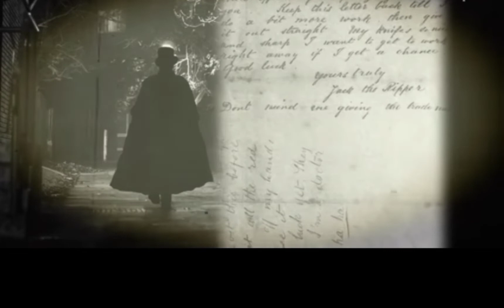Top 10 Mysteries of the World/Myth or reality /unsolved stories/undeakhay Raaz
was busy working on a project .so it took time to upload new vdos.hope u all missed me😁
Will be uploading more vdos one after the other.the next part of the same vdo will be available soon.
Thank u